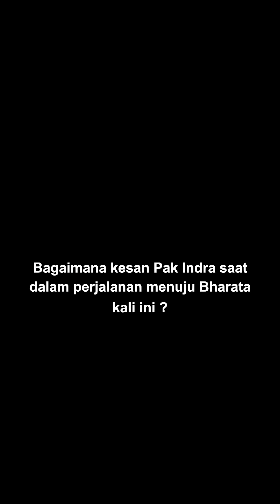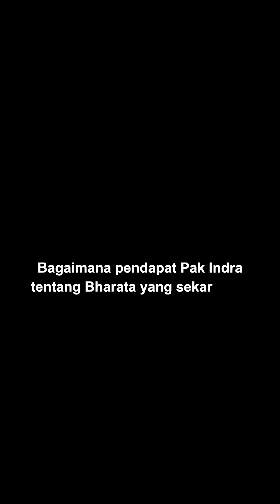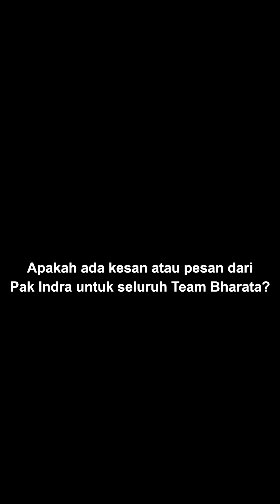Cerita Pengalaman Pak Indra (Penyiar Senior CRI) Selama Bekerja Sama dengan Bharata Production